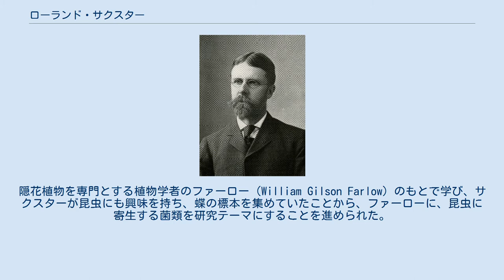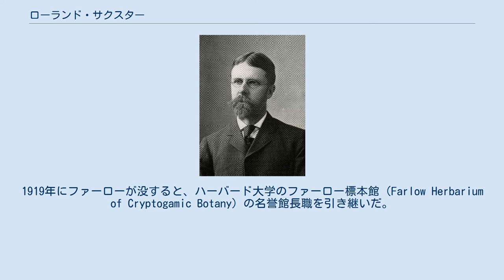ローランド・サクスター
ローランド・サクスター ローランド・サクスター（Roland Thaxter、1858年8月28日 - 1932年4月22日）は、アメリカ合衆国の菌類学者である。
 マサチューセッツ州のニュートンビルにうまれた。
母親は高名な詩人のセリア・サクスター(Celia Thaxter)である。
1883年にハーバード大学医学部に入学するが、すぐに植物学に興味を持った。
隠花植物を専門とする植物学者のファーロー（William Gilson Farlow）のもとで学び、サクスターが昆虫にも興味を持ち、蝶の標本を集めていたことから、ファーローに、昆虫に寄生する菌類を研究テーマにすることを進められた。
農業試験場で植物病理学の仕事をした後、1891年にハーバード大学に戻り、隠花植物の助教授となり、1901年に教授となった。
1919年にファーローが没すると、ハーバード大学のファーロー標本館（Farlow Herbarium of Cryptogamic Botany）の名誉館長職を引き継いだ。
 南アフリカやトリニダードで調査旅行を行い、1907年から学術誌、"Annals of Botany"の編集を行った。
1921年にスウェーデン科学アカデミーの外国人会員に選ばれた他、内外の学会の会員に選ばれた。
 子嚢菌門の菌類の属名、Thaxteriaなどに献名されている。
 Thaxt.は、植物の学名で命名者を示す場合にローランド・サクスターを示すのに使われる。